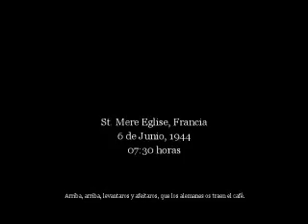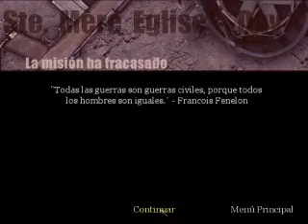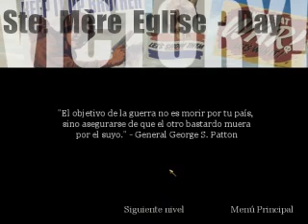Call of duty parte 3 por Fragnaticc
3ra parte: asi q esto es lo q se siente al saborear un misil?